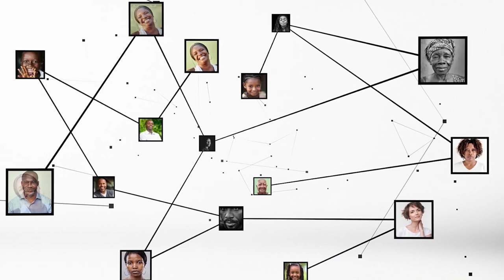Sidi Tiémoko Touré : "Plus de 95% des acteurs de la pêche en Côte d'Ivoire ne sont pas Ivoiriens"